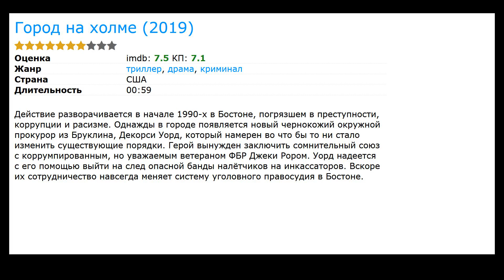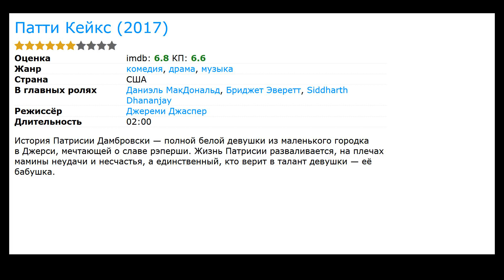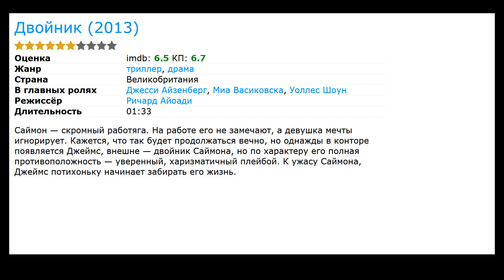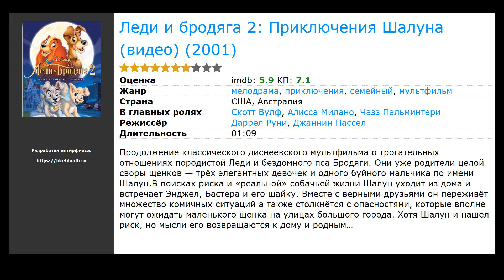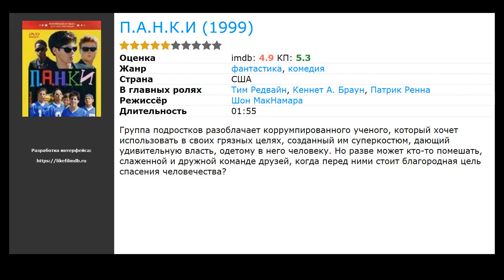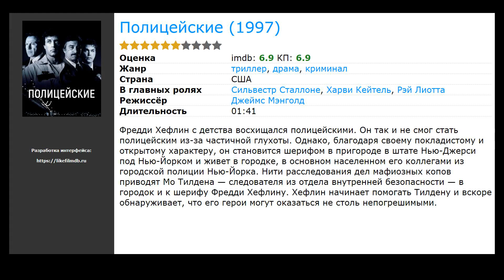20 лучших фильмов с Кэти Мориарти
Список лучших фильмов и сериалов с участием Кэти Мориарти (фильмография):

00:00 Вступление
00:11 Город на холме (2019) / жанр: триллер, драма, криминал / в главных ролях: Кевин Бейкон, Элдис Ходж, Джонатан Такер
00:44 Умираю со смеху (2017) / жанр: драма, комедия / в главных ролях: Мелисса Лео, Эри Грейнор, Майкл Ангарано
00:57 Патти Кейкс (2017) / жанр: драма, музыка, комедия / в главных ролях: Даниэль МакДональд, Бриджет Эверетт, Siddharth Dhananjay
01:16 Американская история преступлений  (2016) / жанр: драма, криминал, биография / в главных ролях: Сара Полсон, Джон Траволта, Стерлинг К. Браун
01:29 Себастьян (2014) / жанр: ужасы, триллер, детектив / в главных ролях: Эрик Робертс, Джеймс МакКэффри, Сидни МакКанн
01:45 Двойник (2013) / жанр: триллер, драма / в главных ролях: Джесси Айзенберг, Миа Васиковска, Уоллес Шоун
02:10 Гангста Love (2013) / жанр: драма, криминал / в главных ролях: Майкл Питт, Нина Арианда, Энди Гарсиа
02:29 Охотник за головами (2010) / жанр: боевик, мелодрама, комедия / в главных ролях: Джерард Батлер, Дженнифер Энистон, Джейсон Судейкис
02:55 Анализируй то (2002) / жанр: комедия, криминал / в главных ролях: Роберт Де Ниро, Билли Кристал, Лиза Кудроу
03:14 Леди и бродяга 2: Приключения Шалуна (видео) (2001) / жанр: мультфильм, мелодрама, приключения / в главных ролях: Скотт Вулф, Алисса Милано, Чазз Пальминтери
03:27 Принц центрального парка (2000) / жанр: боевик, драма, приключения / в главных ролях: Кэтлин Тёрнер, Дэнни Айелло, Фрэнк Нассо
03:40 Little Pieces (2000) / жанр: боевик, драма, приключения / в главных ролях: Джон Седа, Дерек Сесил, Дэниэл Куинн
03:53 Команда особого назначения (2000) / жанр: боевик, триллер, криминал / в главных ролях: Патрик Малдун, Тим Томерсон, Фред Уорд
04:06 П.А.Н.К.И (1999) / жанр: фантастика, комедия / в главных ролях: Тим Редвайн, Кеннет А. Браун, Патрик Ренна
04:19 Женщина без правил (1999) / жанр: драма, комедия, криминал / в главных ролях: Мелани Гриффит, Дэвид Морс, Лукас Блэк
04:32 Неисправимые (1999) / жанр: драма, комедия / в главных ролях: Наташа Лионн, Мишель Уильямс, Брандт Уилл
04:45 Добро пожаловать в Голливуд (1998) / жанр: комедия / в главных ролях: Джейн Дженкинс, Скотт Вулф, Питер Фачинелли
04:59 Глория (1998) / жанр: триллер, драма, криминал / в главных ролях: Шэрон Стоун, Жан-Люк Фигуроа, Джереми Нортэм
05:15 Каспер встречает Венди (видео) (1998) / жанр: ужасы, фэнтези, комедия / в главных ролях: Шелли Дювалл, Тери Гарр, Джордж Хэмилтон
05:28 Полицейские (1997) / жанр: триллер, драма, криминал / в главных ролях: Сильвестр Сталлоне, Харви Кейтель, Рэй Лиотта